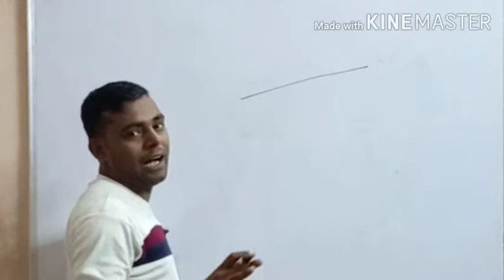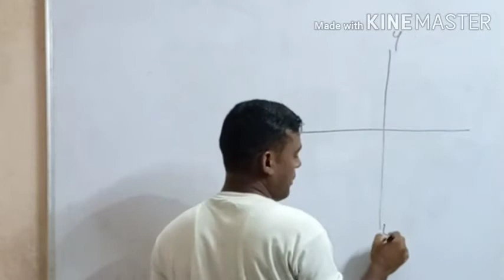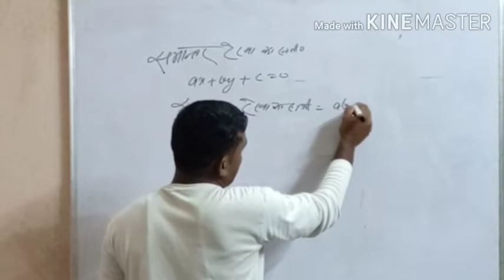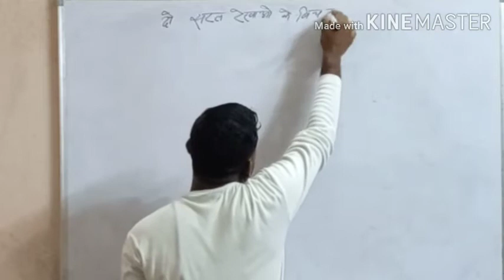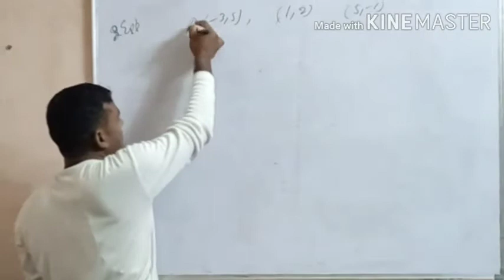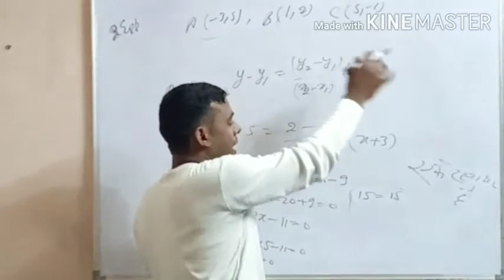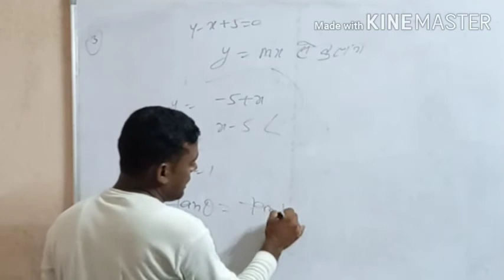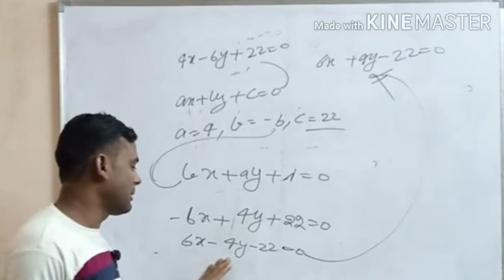सरल रेखा (straight line) for UP /Bihar /Jharkhand/ MP Delhi polytechnic entrance exam-2020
सरल रेखा (straight line)  for UP /Bihar /Jharkhand/ MP Delhi polytechnic entrance 2020

 Our Classes---

MATH'PHYSICS' CHEMISTRY

                  |||Thanks |||